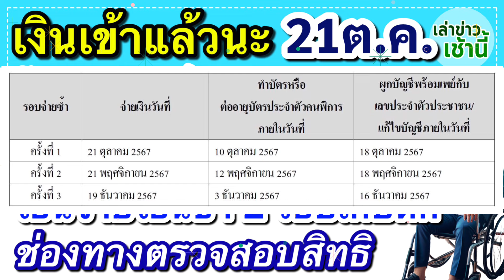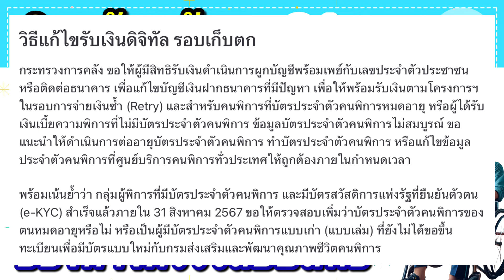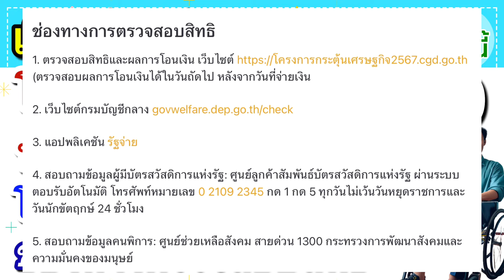เงินเข้าแล้ว 21 ต.ค. โอนเงินรอบเก็บตก รับเงินสด 10,000 สิทธิ์รอบนี้ มีโอนอีก 2รอบสุดท้าย!!